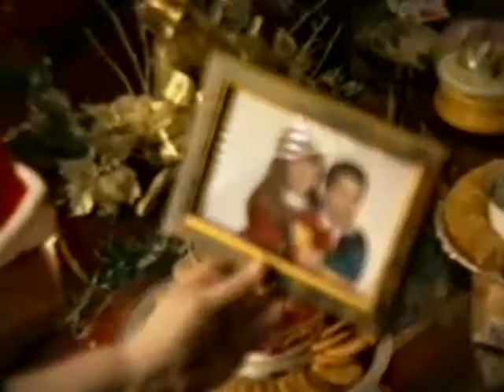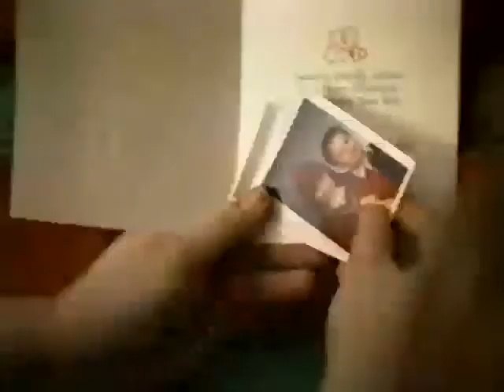1992 Christmas at the Wilsons